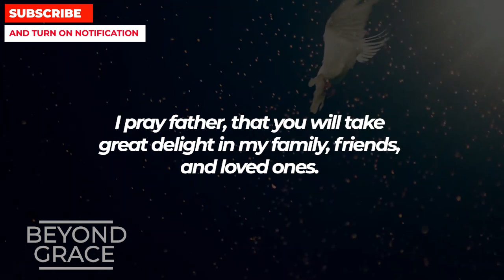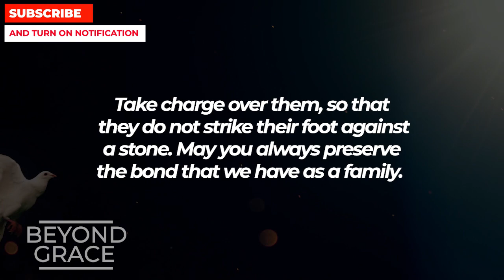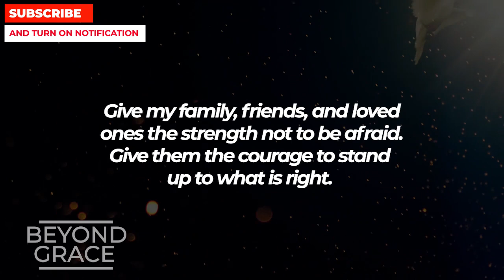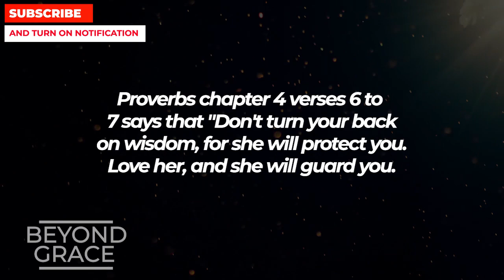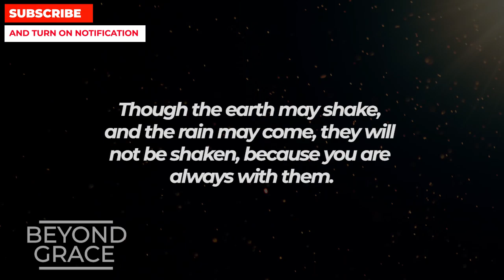PLEASE DON'T SKIP THIS | Pray This Powerful Prayer Now For Jesus Protection From All Evil